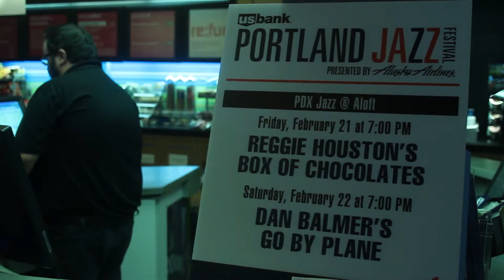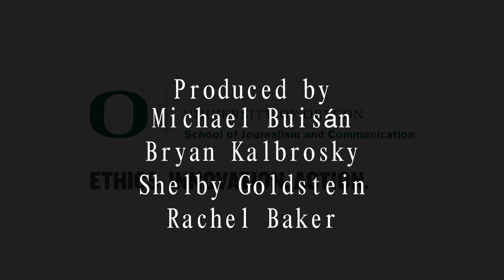PDX Jazz Festival: DanBalmer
Highly acclaimed jazz guitarist, Dan Balmer.